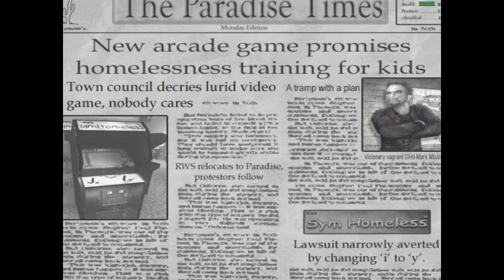Toast-Shiba Mode: Postal 2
Turns out this is what happens when the effects of OD-ing on "Health" pipes travel to your eyeballs